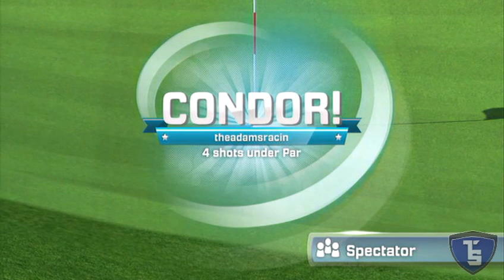Kinect Sports Olympic Games Pt.5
In Honor of the XXX Olympics, TSoul19 is doing live gameplay of Kinect Sports Games, on the Xbox 360, with live commentary.

I'm using the Roxio Game Capture Card to Record my Game play and a Turtle Beach Ear Force PX21 to Record my Commentary.